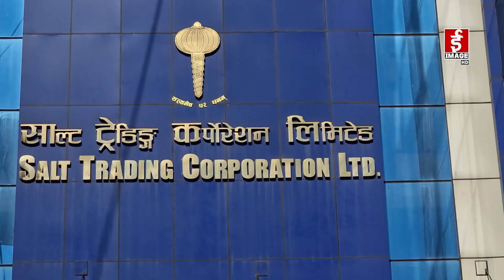चिनी अभावका कारण मिठाई व्यवसायी मारमा ।